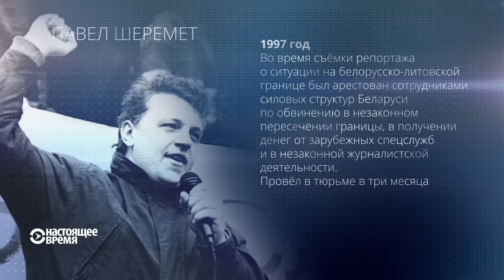44 года жизни Павла Шеремета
В Киеве утром 20 июля был взорван автомобиль, в котором находился известный белорусский, российский и украинский журналист Павел Шеремет, последние пять лет проживавший в Украине. В последние недели Шеремет и его гражданская жена Алена Притула жаловались на слежку, но кто ее вел – пока неизвестно.